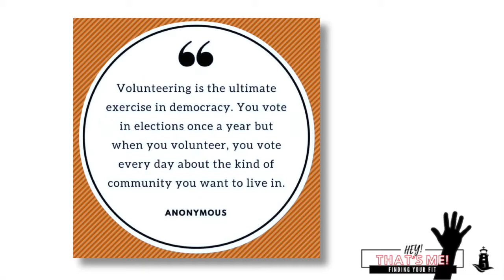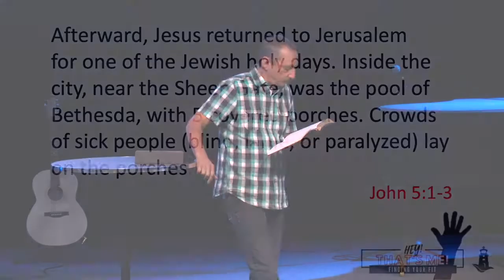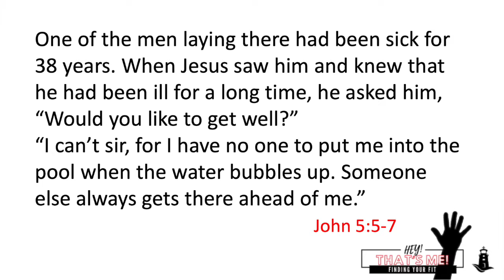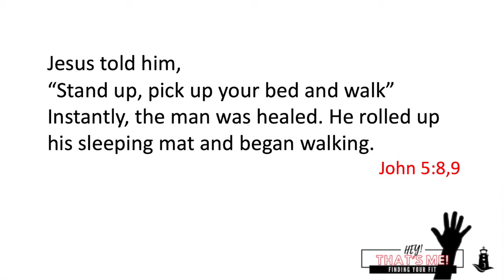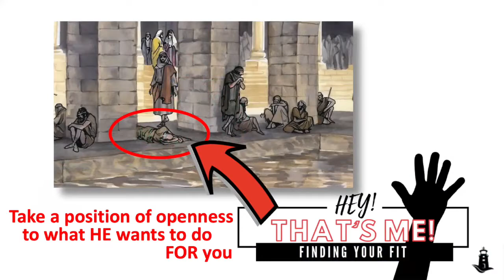Hey! That's Me! Finding Your Fit #2: Caregiver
This is Part 2 of 6 in a weekly teaching series looking at people and situations in the Bible that illustrate different people types as examples, helping us to find our unique place in fitting into God's Kingdom work. We'll look at people who are caregivers, coaches, connectors, interceders through prayer, and people who naturally introduce people to Jesus.

This Week:
This week Pastor Dave Brotherton digs into a situation in John 5 where Jesus heals a man at the pool of Bethesda. We see the heart of Jesus that goes out of its way to find people that are in need. Are you like that? Reaching out to people that need help or care? Compassionate, empathetic, caregiver? Maybe that's you!